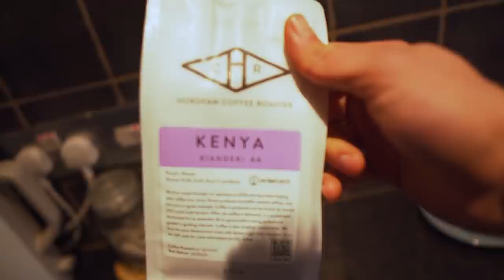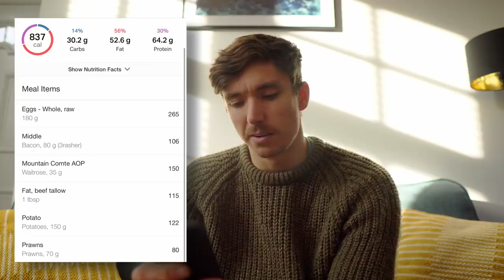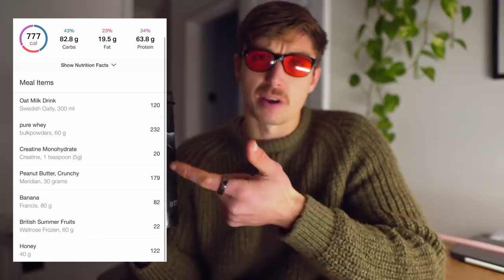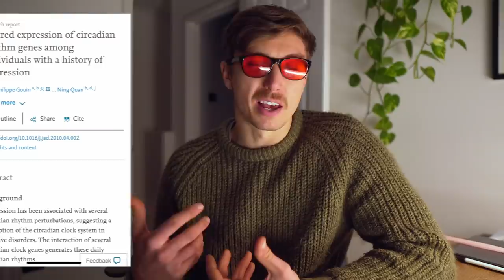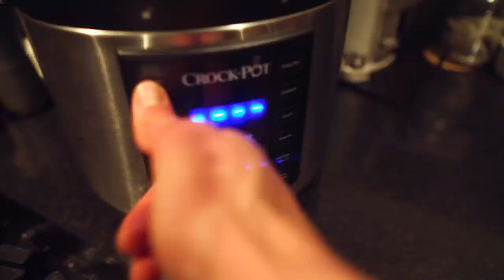2 Free Health Hacks I've Been Using Daily | Full Day Of Eating Vlog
In this episode, I share 2 free health hacks I've been trying to implement daily. Watching the sunrise, getting cold is a simple and accessible option to set your day off right. I also share a full day of eating to stay strong, gain size and remain lean.